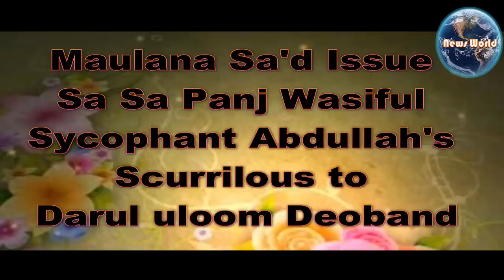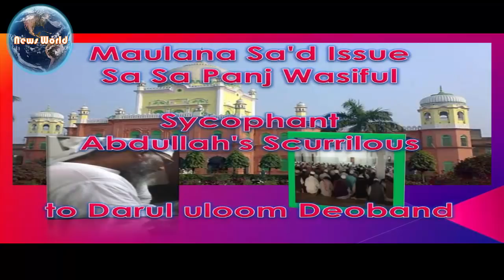Maulana Sa'd Issue ||| Sa Sa Panj Wasiful Sycophant Abdullah Scurrilous to Darul uloom Deoband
Maulana Sa'd Issue  in Ijtema Tangi-2018
Sa Sa Panj Wasiful Sycophant Abdullah

Scurrilous to Darul uloom Deoband